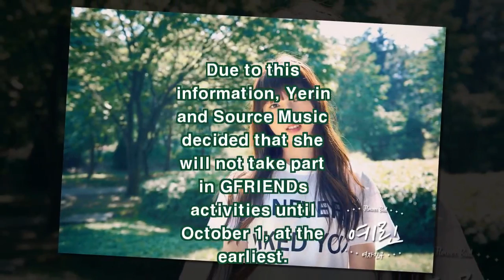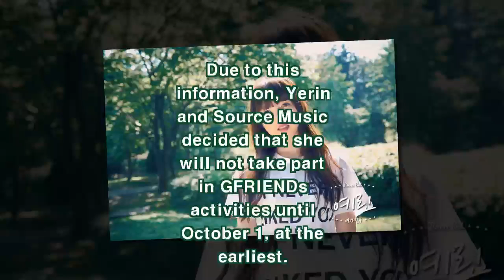Yerin Halts All Activities After Being Diagnosed With Appendicitis(News)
GFRIEND recently attended the SBS Super Concert Daejun, but Yerin suffered from a powerful stomach ache throughout.